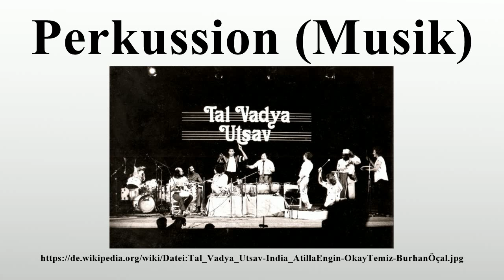Perkussion (Musik)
Vielen Dank für Ihre Unterstützung:

Perkussion (engl.Percussion von lat.percussio „Schlagen“, „Takt“, percutere, „schlagen“) ist der Oberbegriff für das Spiel aller Musikinstrumente aus dem Bereich der Schlag- und Effektinstrumente.Perkussion, ausgehend vom Händeklatschen, gehört zu den ältesten Formen des Musizierens.

Bild-Copyright-Informationen
Urheber Info: Egon Gade